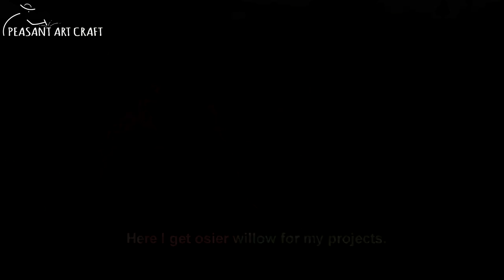Willow Basket Weaving From Osier Willow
Twenty years old Ciobanu Călin has been making willow baskets since he was 11 years old. Today, he is one of the last basket weavers from the village of Calafindești, Suceava, still working full time. Calafindești, Suceava County, Romania

1. Invitation to the Castle Ball - Doug Maxwell
2. Assembling - Asher Fulero
3. Web Weaver's Dance - Asher Fulero
4.
5. Missing Pieces - Sir Cubworth

All our videos are aimed at Educating, Informing, Promoting endangered heritage crafts. Our content includes